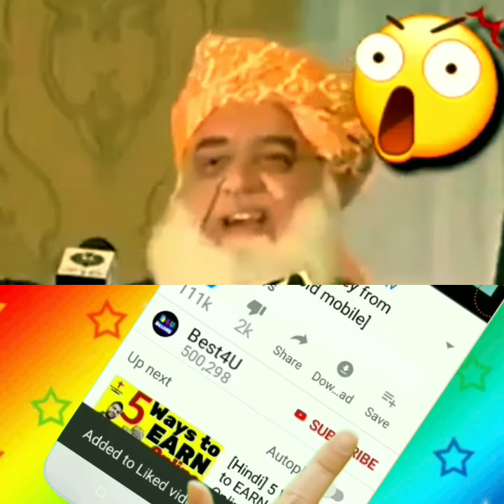Call Of Prophet ADAM (AS) To Maulana Fazal Rehman